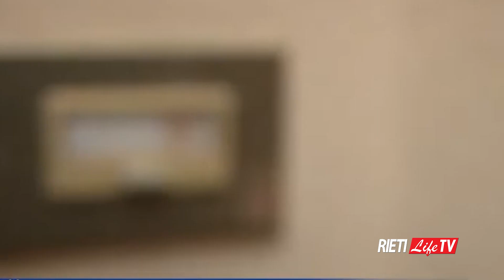🚨 TRUFFE IN CITTA’ 🚨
Le forze dell’ordine stanno mettendo in guardia i reatini, specialmente gli anziani, riguardo una serie di truffe in atto a Rieti e nei suoi quartieri. Negli ultimi giorni - e nelle ultime ore - sono stati segnalati episodi sospetti nei quali malintenzionati, fingendosi operatori di enti locali o tecnici di aziende di servizi, cercano di raggirare persone vulnerabili per sottrarre denaro o beni di valore. Servizio di Christian Diociaiuti. Montaggio Luciano Mancini.